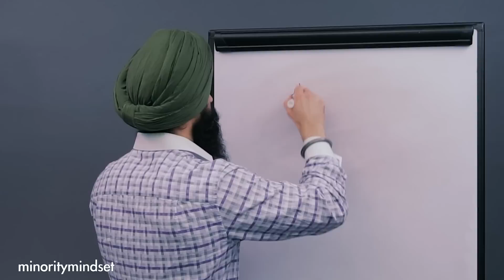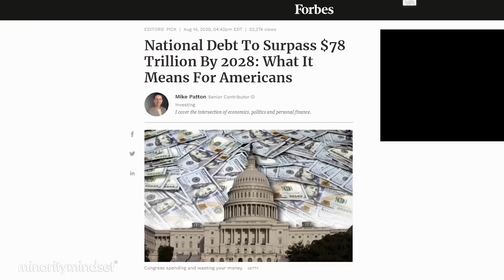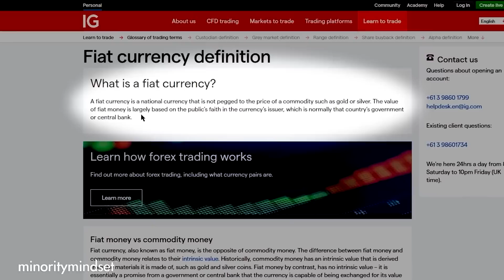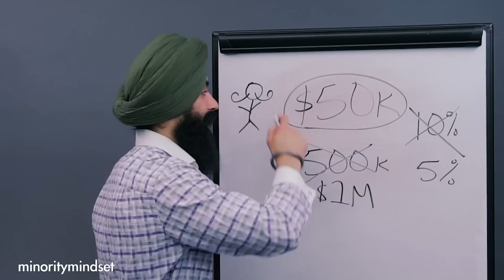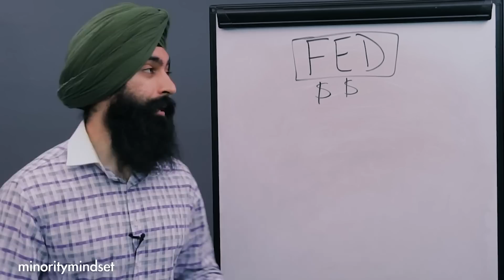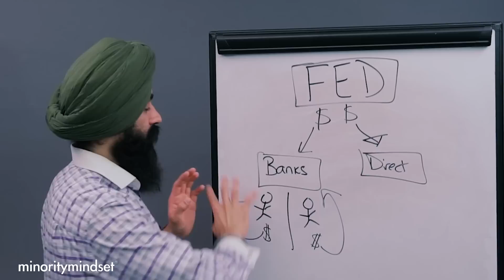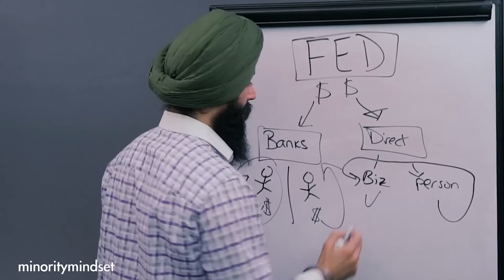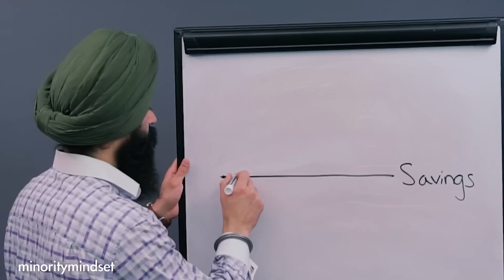EL DINERO FALSO está empobreciendo a los estadounidenses y está convirtiendo a los ahorradores en